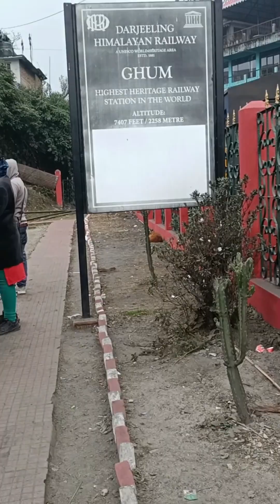GHUM ME FULL MASTI 🍻📸 VLOG || DARJEELING 🚂🚃🚃 SOLO RIDE TRIP || TFS 🔔👍✔️🇮🇳 JAI HIND 🇮🇳 kalimpong 🤙